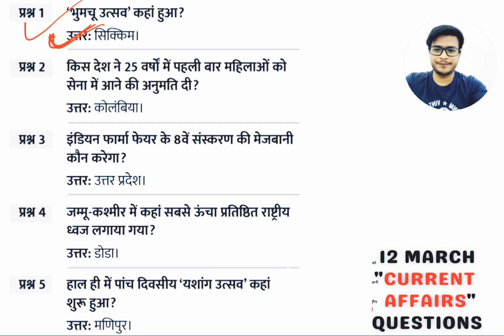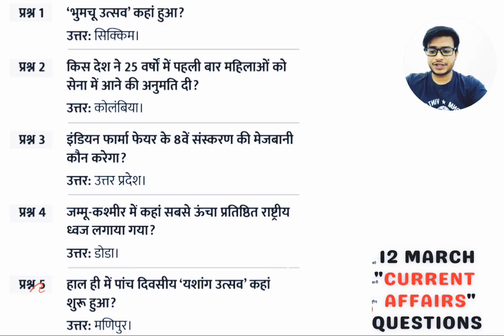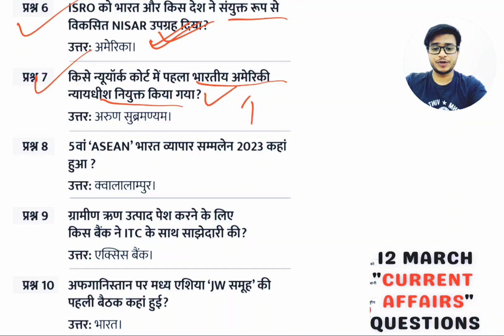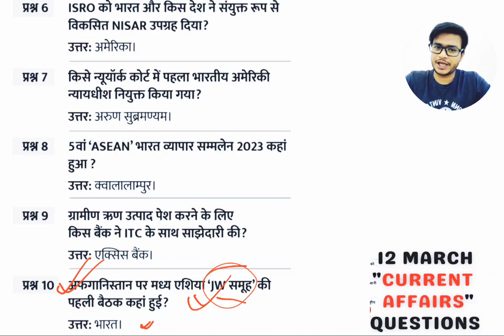12 March Current Affairs Questions, UPSC, UPPCS, RAS Prelims, BPSC,CET, REET, SI, ‎@westplusaffairs